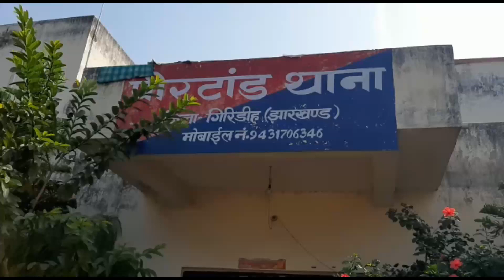Giridih पीरटांड़ थाना क्षेत्र के मंडरो के तीन बच्चे सड़क हादसे में घायल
पीरटांड़ थाना क्षेत्र के मंडरो के तीन बच्चे सड़क हादसे में घायल हो गए।तीनों बच्चे पैदल अपने घर मंडरो जा रहे थे इसी दौरान पीछे से एक मोटरसाइकिल ने इन्हे ठोकर मार दी।घटना में एक बच्चा गंभीर रूप से जख्मी हुआ है जिसे धनबाद रेफर कर दिया गया है।वही अन्य दो को आंशिक चोटे आई हैं।